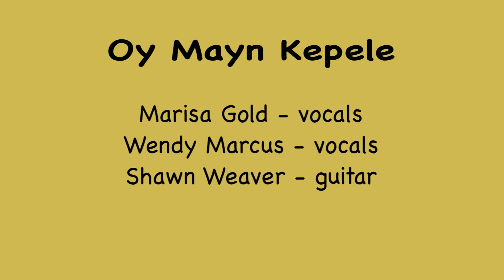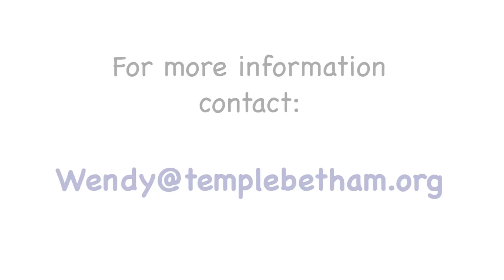Oy Mayn Kepele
YidKidVideos:
Wendy Marcus and Marisa Hannah Gold sing Yiddish